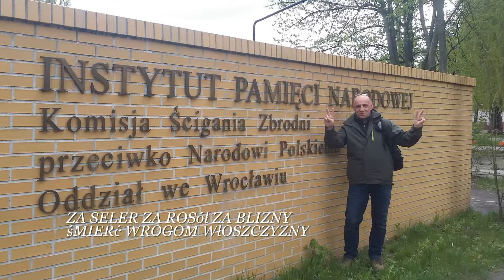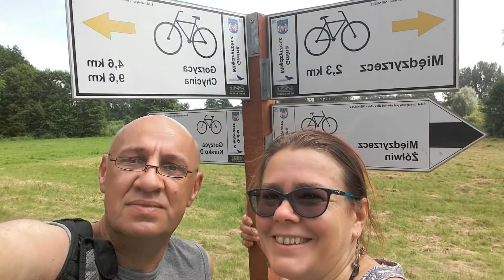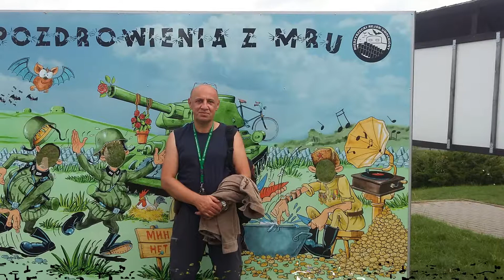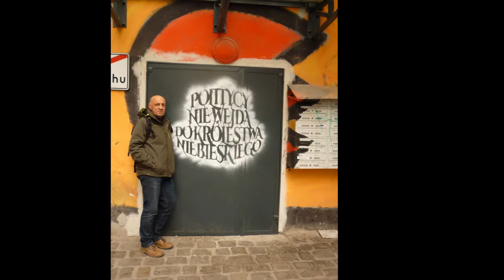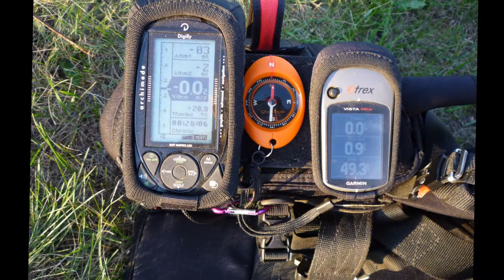Rok 2017 zakończony ;-)